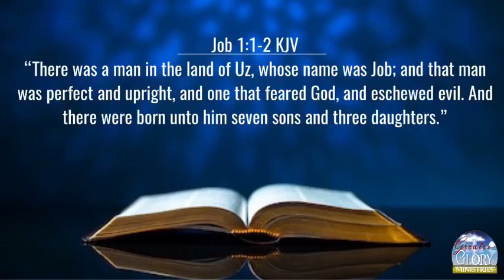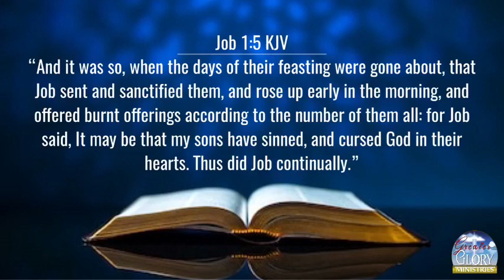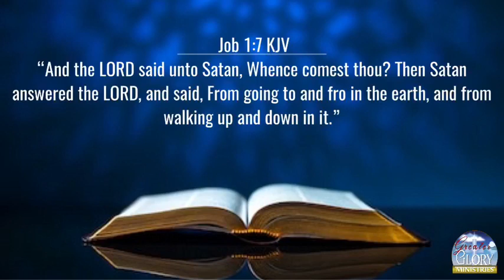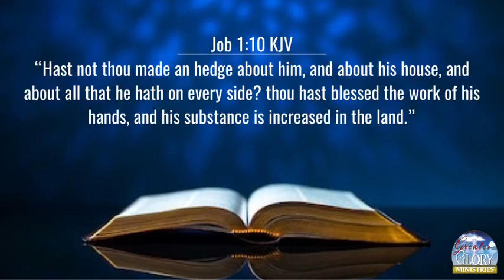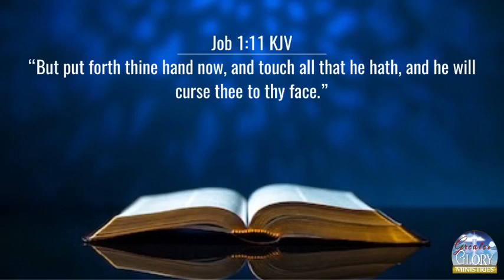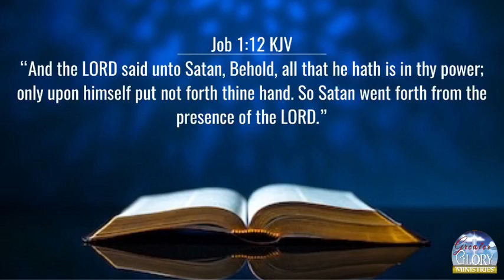Accept What God Allows | GGMSeattle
(06/28/2021)
Greater Glory in the Morning